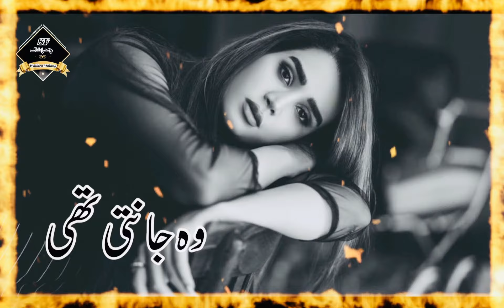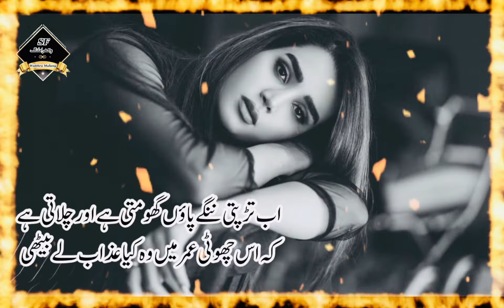Wo janti thi |Sad Urdu ghazal | Urdu Shayari Wakhra Malang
Wo janti thi |Sad Urdu ghazal | Urdu Shayari
Wakhra Malang

(Ghazal)   Wo janti thi ke wafa ka ajar nahi hota.
(Voice) …..M.S

Hi……..
I am Wakhra Malang
dostoo mere is channel par aap ko
har qisam ki Sufi Siraiki  Punjabi Urdu Hindi shairi gazleen whatsapp status our bohat si khobsorat video milein gi.
tamam doston ka bohat bohat shukriya…